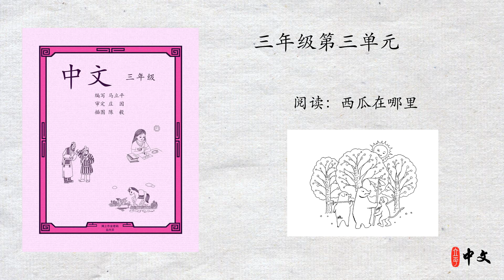马立平中文 - 三年级第三单元 - 第4周 - 第1篇 - 阅读：西瓜在哪里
马立平中文 - 三年级第三单元 - 阅读：西瓜在哪里